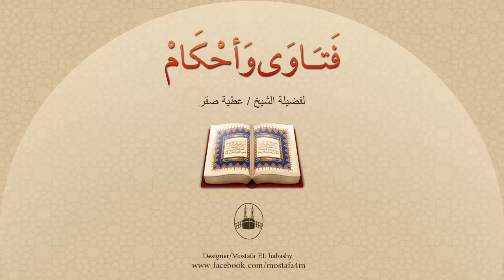هل أصلي منفرداً في السفر لكي أقصر الصلاة أم أصلي جماعة ؟